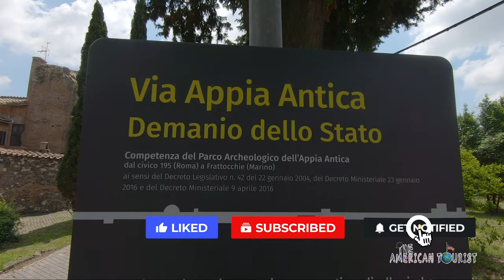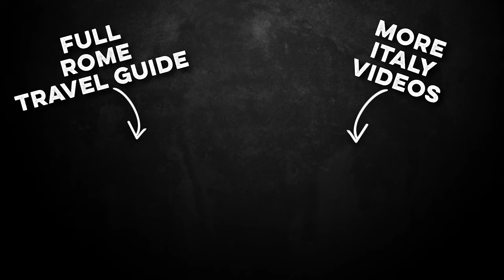CRUISING THE APPIAN WAY (Ancient Roman Superhighway) | ROME, ITALY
If Rome’s endless crowds of tourists have exhausted you, head out to the countryside and rent a bicycle to cruise the Appian Way. For being so close to the historical center, it feels like it’s a world away. This ancient Roman superhighway was the first of its kind, and at this perfectly preserved section in Appian Way Park, you can travel along the same road that was used by the Ancient Romans. The original stones are locked into place from thousands of years worth of chariots, hooves, emperors, armies, leather sandals, and now you and your bicycle.

Want to use our videos in your own projects? Visit our exclusive stock footage library on Pond5!